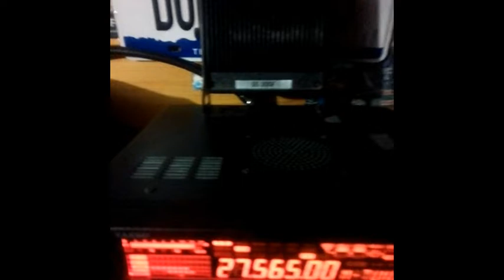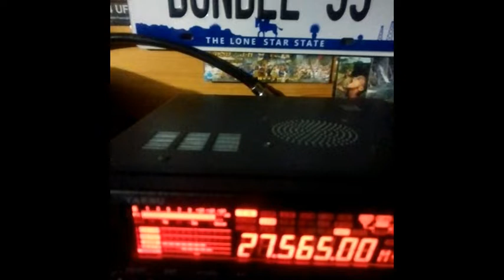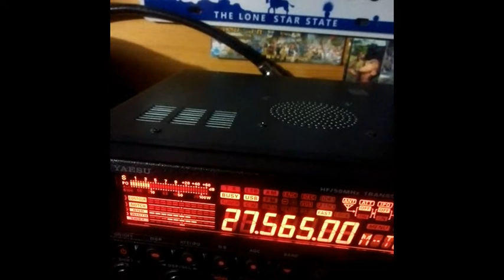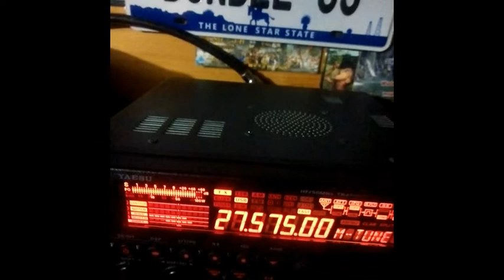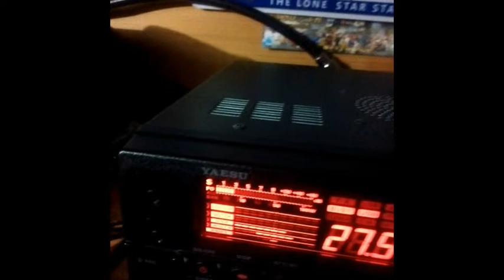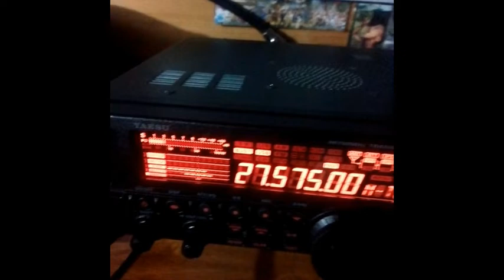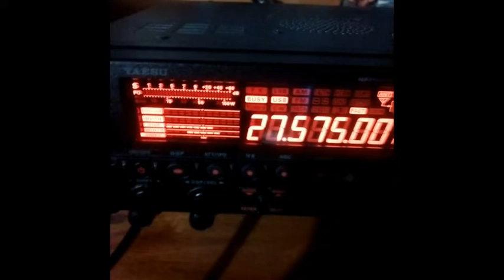Cibi QSO avec 14KM3305 (18 05 2019) Yaesu FT 450AT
Merci pour le QSO 14KM3305 de 14KM3301.
73'51 de Dundee33 ~ 14KM3301  ;)
(Vidéo amateur faite avec: OpenShot Video Editor)